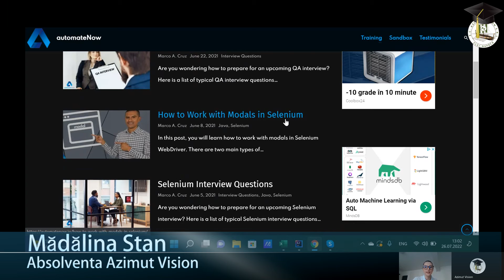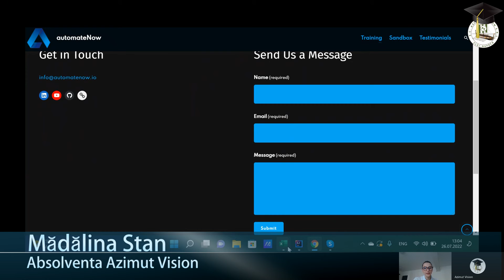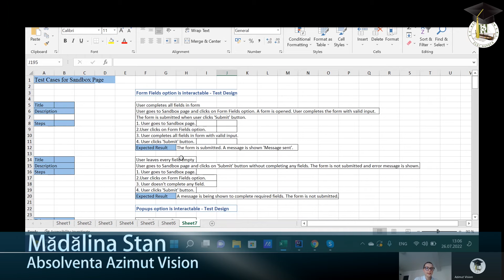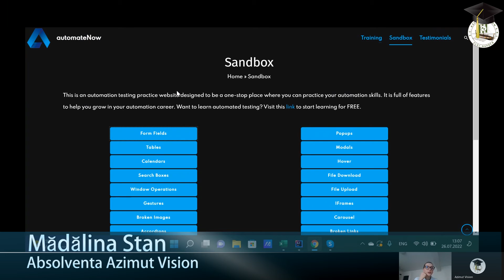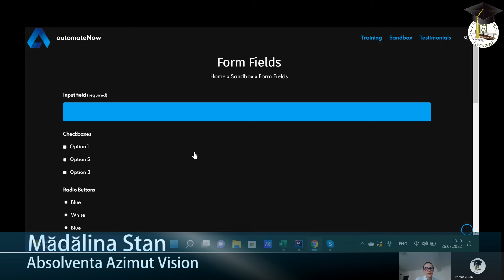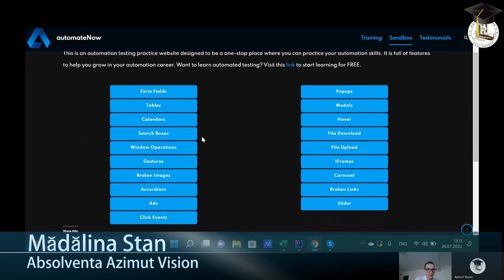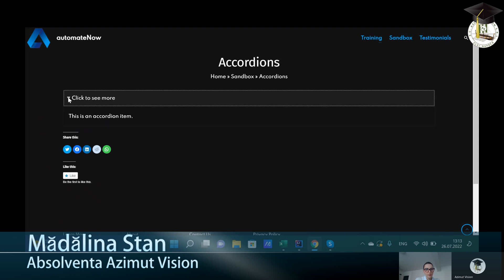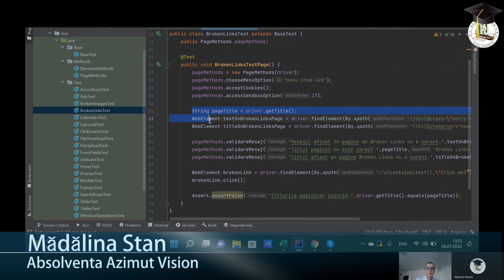Proiectele Absolvenților - Mădălina Stan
Mădălina a finalizat cu succes cursul de Software Tester și se numără printre absolvenții școlii noastre cu cele mai bune rezultate.

Ambiția și perseverența au fost cele care au încurajat-o să facă primii pași spre o reconversie profesională în cadrul școlii noastre. Pasiunea pentru domeniul IT poate fi remarcată inclusiv în proiectul său final, la realizarea căruia a depus mult efort și a folosit creativ toate tehnologiile învățate în cadrul cursului.

O felicităm și îi dorim mult succes în viitoarea sa carieră!